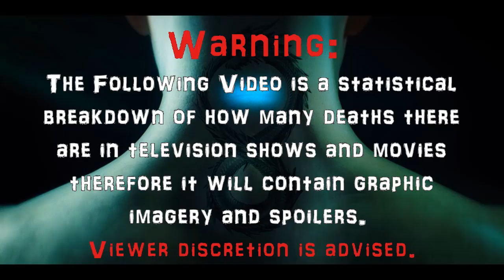Altered Carbon Season One (2018) Carnage Count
A statistical breakdown of carnage in Altered Carbon!